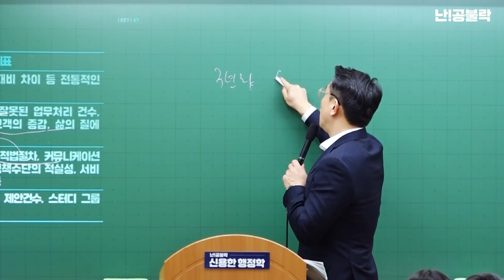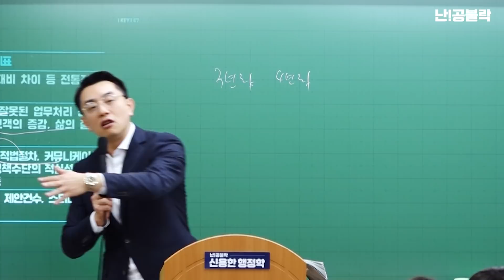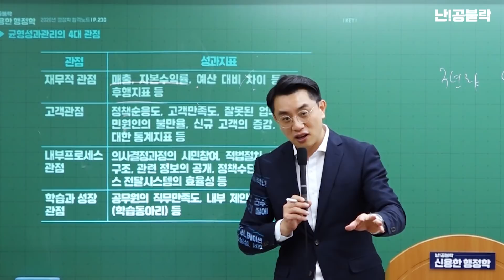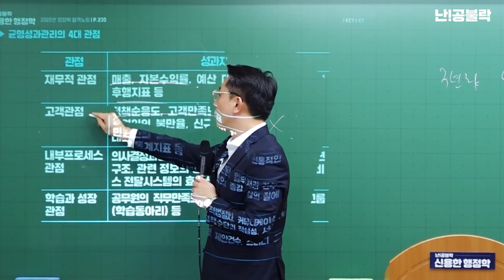[공부자극] 매듭 짓는 공부를 하자 (공무원 기출문제 공부법) l 행정학 신용한 선생님